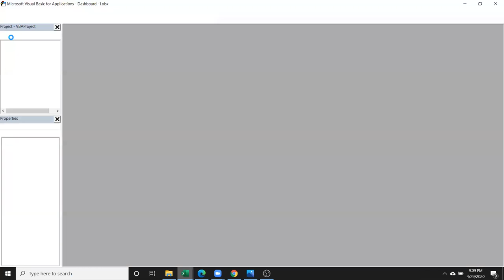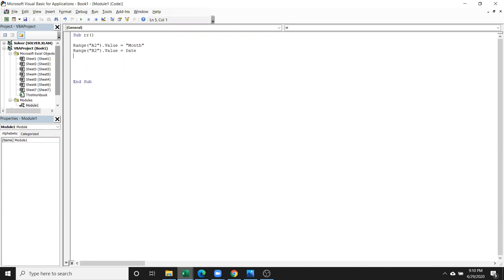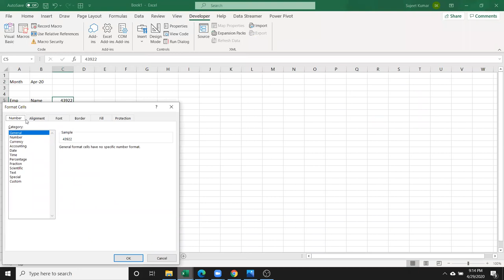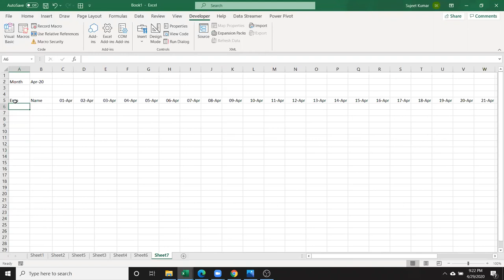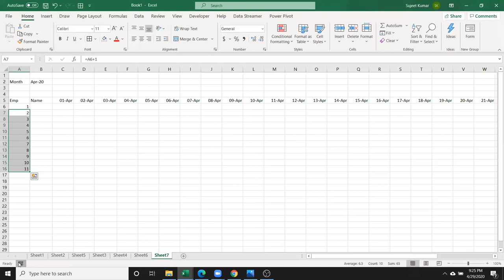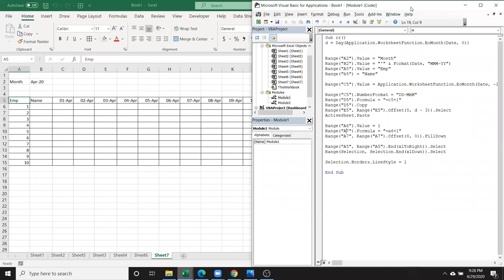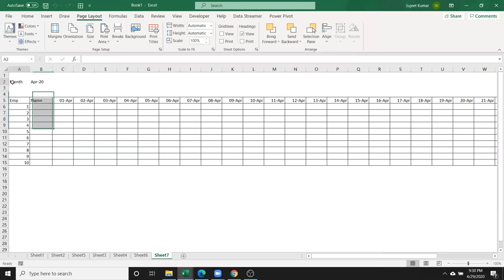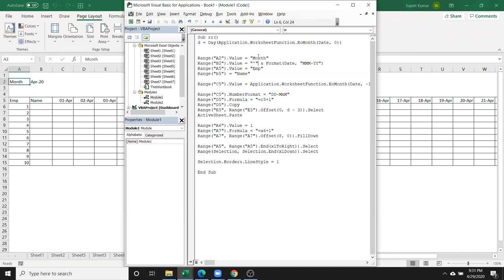Excel VBA Macros Code in Hindi